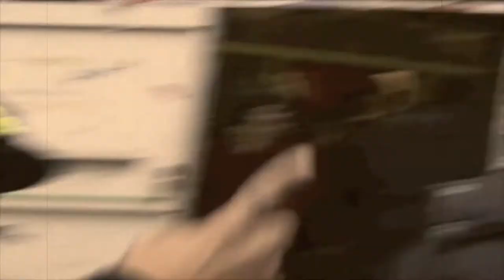SARO success 2 rencontre avec DEMON-ONE marché clignancourt Paris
en direct de clignancourt paris marché avec demon-one en dédicace du street album LE GHETTO SE LÈVE of SAROXEN + bonus video studio record chez MACLASS à AGDE à partager sans contest